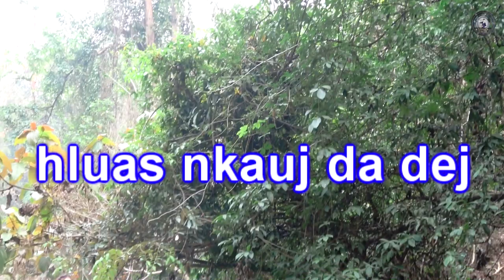nyiag xauj hluas nkauj da dej 25 /4/ 2020